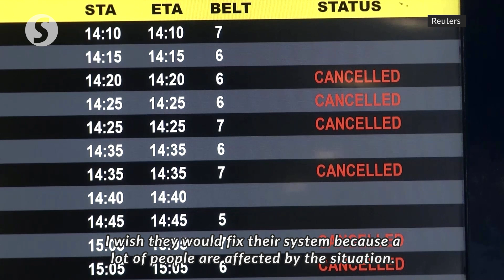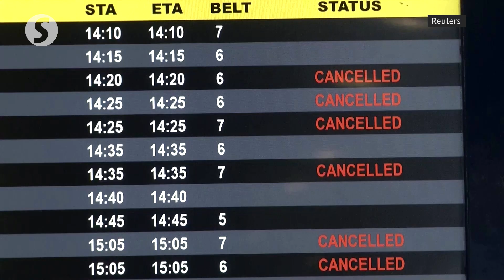Manila airport power restored, as outage triggers flight cancellations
Regular power supply has been restored at the main Philippine airport's Terminal 3 in Manila, the airport authority said on Monday, after an almost nine-hour outage led to the cancellation of 48 Cebu Pacific domestic flights.